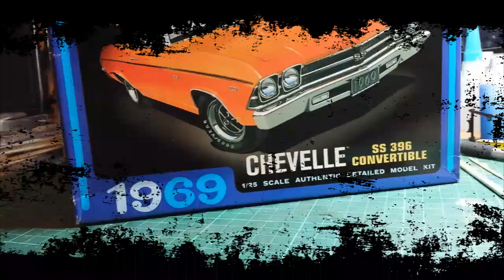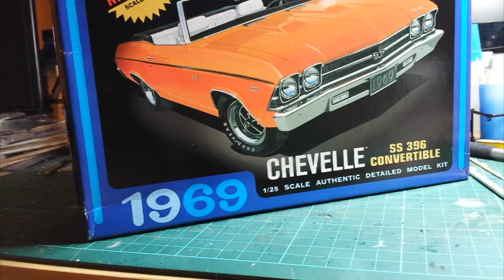AMT 1969 Chevy Chevelle convertible completed vid